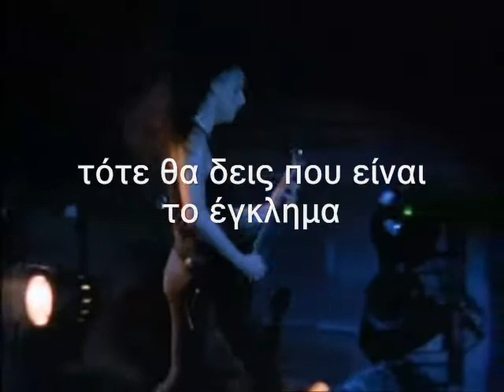Metallica - Harvester of sorrow greek lyrics ( live )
ΘΕΡΙΣΤΗΣ ΤΗΣ ΛΥΠΗΣ

Παίχτηκε 735 φορές live , πρώτη φορά May 23, 1988 - Los Angeles, CA

From the DVD Live Shit: Binge & Purge ( Seattle `89 )

Εγώ δίνω
Εσύ παίρνεις
Αυτήν την ζωή που εγώ απαρνιέμαι

I went back to my field again, and there was nothing to harvest, but sorrow..